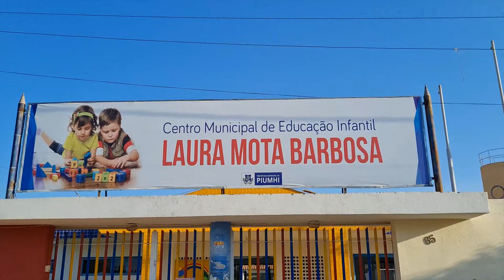CRIMINOSOS FURTAM FIAÇÃO ELÉTRICA EM CENTRO MUNICIPAL DE EDUCAÇÃO INFANTIL DE PIUMHI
| PIUMHI |